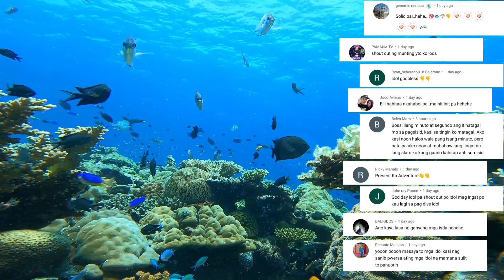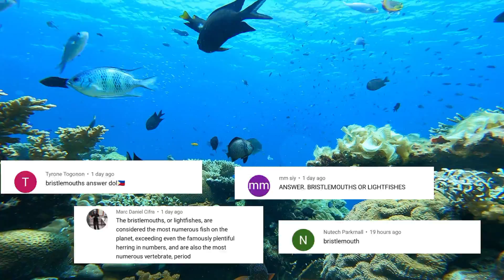HAULING DAY🙌 | Malayo pero sulit🎯spearfishingPhilippines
"SULIT ANG PAGUD"

Isang mapag palang araw sa ating lahat mga ka Adventures.. Another day is another adventure.!

Ngayong araw ay pinuntahan namin ang isa sa pinaka malayong spot upang mamana at sa kabila ng aming pag hahanda ay may mga bagy parin tayong nakaligtaan pati ang ating Camera ay nawala sa porma, ngunit isang matagumpay at aming lakad at dala pa uwi ang maraming pag papala.❤️

Halinat ating panoorin ang kapalit ng aming pagud at pag lalaan ng oras sa gitna ng laot upang mag hanap buhay☺️🙌

☑️shopee.ph/ctsdiving